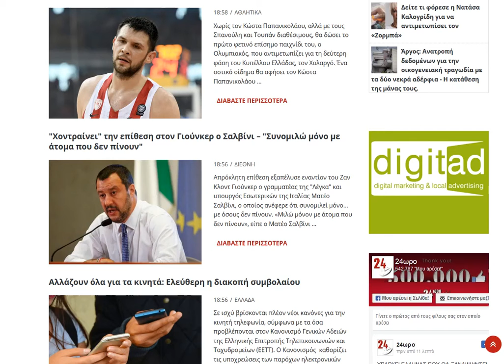2018 10 02 news gr